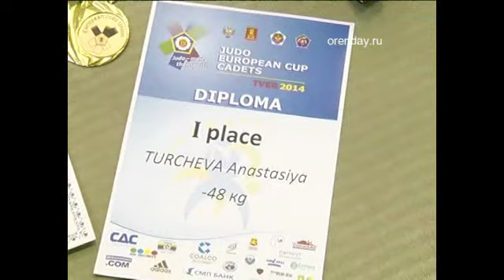Дзюдоистка Анастасия Турчева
Тренировка золотого призера Кубка Европы по дзюдо и члена сборной России ничем не отличается от тренировки самого простого спортсмена-дзюдоиста. Мечты у Насти, самые что ни на есть, спортивные. Девушка мечтает выиграть международные соревнования. А потом стать тренером сборной России.